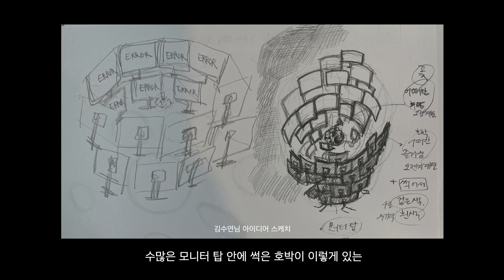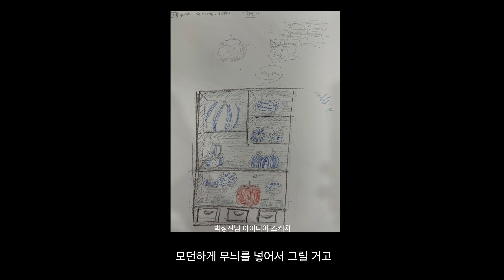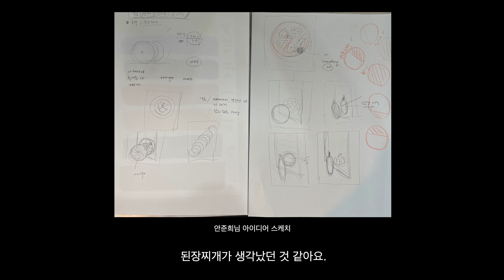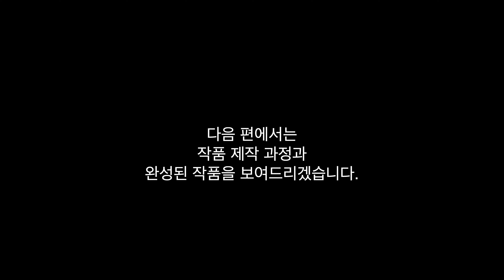수업다큐 - 작품창작을 하는 사람들 (1) | 수경화실 방송국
안녕하세요 수경화실 방송국입니다.
수경화실 방송국은 미술교육 전문 채널입니다.

색.계 ￼후속 수업인 색.경 드디어 작품 창작을 하게 된 회원님들의 작품 과정을 소개합니다. 오늘은 그 일 편 아이디어 스케치 발표 영상입니다.